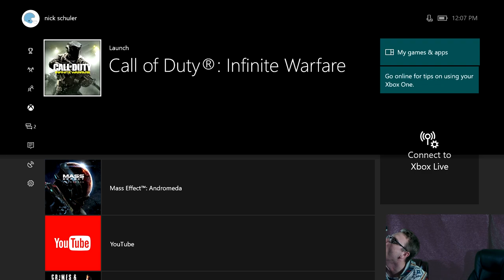Harp and Schu: The Pistol Episode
Harp and Schu bring you some more spicy COD IW Gameplay, featuring multiple games using pistols only. Its about what you would expect.